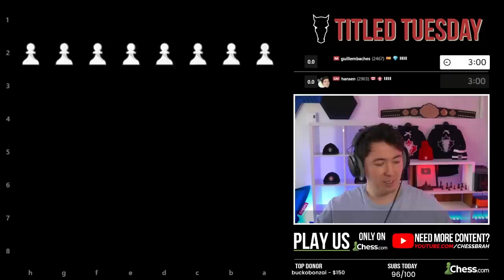I played Hikaru AND Danya in Titled Tuesday!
Eric plays tough opposition in this week's TITLED TUESDAY!

Intro- 0:00
Game 1- 0:10
Game 2- 5:31
Game 3- 12:56
Game 4 vs. GM Hikaru- 19:25
Game 5- 30:19
Game 6- 37:44
Game 7- 46:19
Game 8 vs. GM Dubov- 54:21
Game 9 vs. GM Sarana- 1:04:48
Game 10- 1:11:56
Game 11 vs. GM Naroditsky- 1:17:42